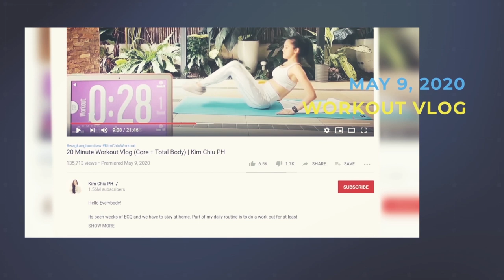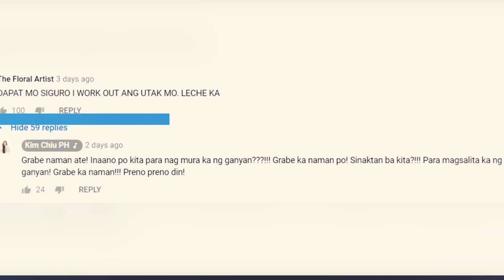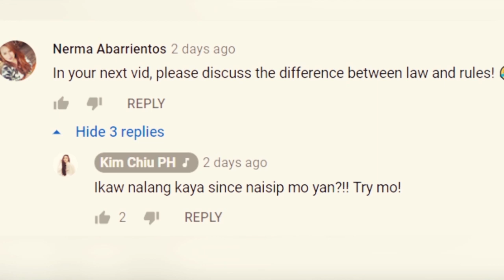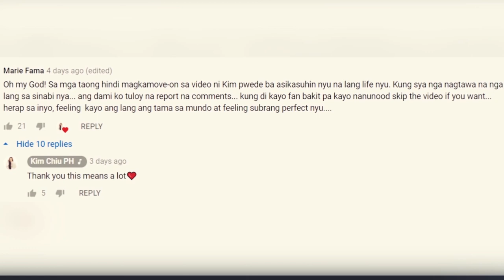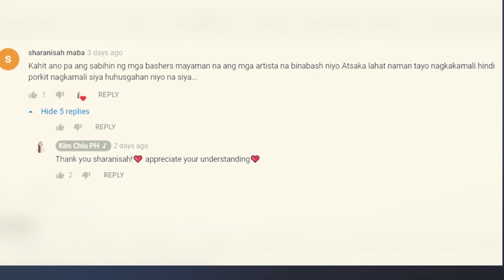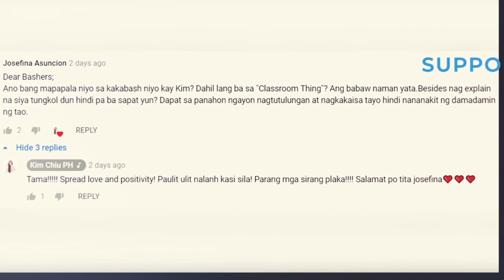KIM CHIU NAPIKON NA! NAKIPAGSAGUTAN SA BASHERS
Naubusan ng pasensya si Kim Chiu sa mga bashers ng classroom law at di napigilan ang sarili na makipagsagutan sa mga ito. Ito ay may kinalaman sa "Bawal Lumabas" or "Classroom Law" memes.

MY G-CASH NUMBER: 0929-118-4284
Para sa willing mag share ng kanilang extra for my video making fund.

Kim Chiu is a Filipina actress with contract under ABS-CBN Channel 2 TV network. She is known as the "Chinita Princess" of Philippine movies.

CREDITS:
netstorage-kami.akamaized.net

Cinematic Music

Happy light peaceful and relaxing background music no copyright
SoundLogic Background Music

Infraction Music [Channel Trailer]

kim chiu classroom quote
kim chiu classroom bawal lumabas
kim chiu bawal lumabas